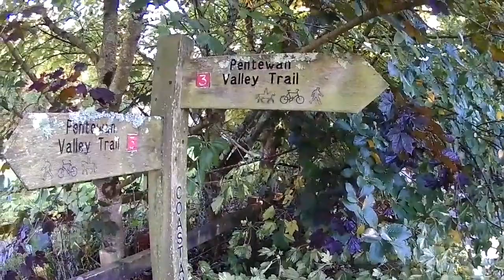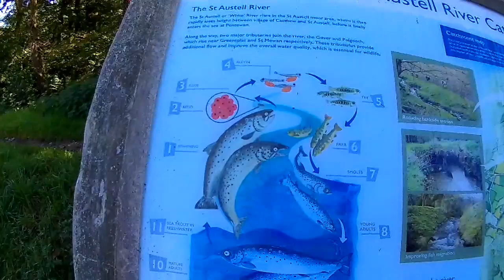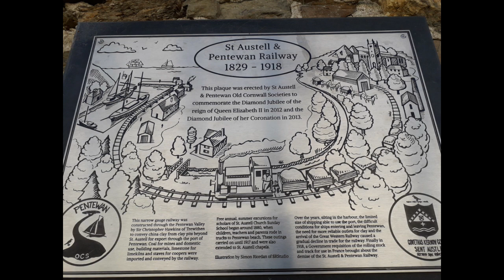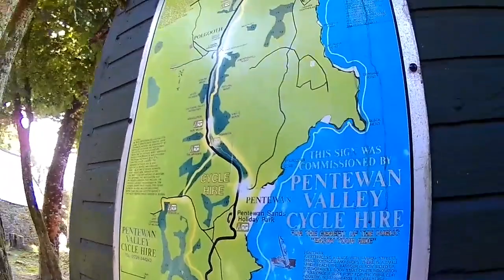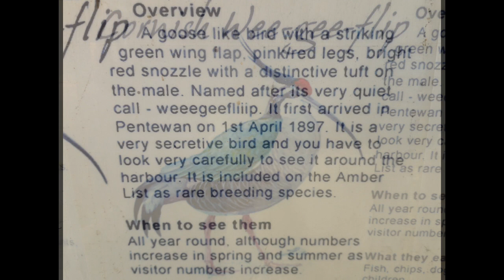Herb Goes South Day 19. Campsite to Pentewan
From our Campsite River Valley we walked to Pentewan enjoying the woods as well as the River. Seaside was amazing as well as Pub Lunch.